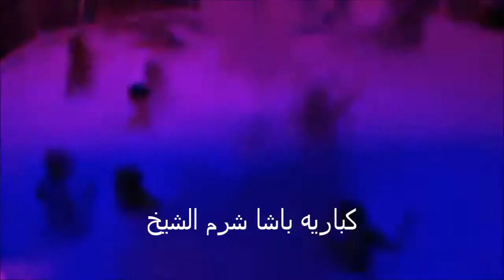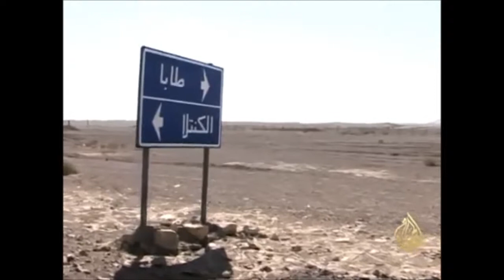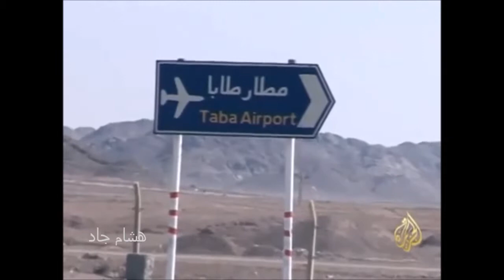1967 - هشام جاد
باريس 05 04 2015 .. لماذا يقتلون المجاهدين فى سيناء ! لماذا يقتلون أهالينا فى سيناء ! مالذى يحدث فى سيناء ! تحيه لجنودنا البواسل " ال350 " مصرى الذين لايتذكرهم أحد ولا يعرف أحد حتى أسمائهم !الجنود المصريين الذين قتلهم الإرهابيين اليهود عام 1949 فى أم الرشراش المصريه قبل إحتلالها وتغير إسمها الى أيلات . وأجدع سلام لجنودنا الأبطال الذين دفنهم الإرهابيين اليهود أحياء تحت رمال سيناء عام 1967 ولم نصنع لهم جنازه شعبيه تليق بهم بل ولم نخرجهم بعد من تحت رمال سيناء !! . وحسره وكسرة نفس على ماصنعه السادات فى معاهدة الخيانه مع الأعداء فى " كامب ديفيد" . التى أضاعت تضحيات وبطولات جيشنا البطل وشعبنا الصابر . لماذا يصمت جيشنا البطل على خيانة كامب ديفيد وترك سيناء منزوعة السلاح !! لماذا يصمت جيشنا البطل على وجود صخرة الإرهابى اليهودى المجهول " صخرة الإرهابى موشى ديان " والموجوده فى الشيخ زويد !! والتى تطل علينا يوميآ لتذكرنا بما فعله بنا السفاحين اليهود فى 1948 فى فلسطين وفى 1949 فى أم الرشراش وفى 1956 أثناء العدوان الثلاثى وفى 1967 أثناء إحتلالهم لسيناء !!! لماذا يصمت جيشنا البطل على المواخير و الكابريهات الموجوده فى سيناء ... هل لهذا حررناها وموتنا من أجلها !!! وأخيرآ لماذا يصمت جيشنا البطل على بيع حقول الغاز المصريه الموجوده فى مياهنا الإقليميه فى البحر المتوسط الى الإرهابيين اليهود !! ولماذا يصمت على إيصال مياه البحر الأحمر من أم الرشراش المصريه المحتله الى البحر الميت فى فلسطين المحتله ليبدأ الأعداء اليهود عمل قناة الإرهابى هرتزل التى ستصل الى البحر المتوسط لقتل قناة السويس !! ولماذا يصمتوا على بناء سد النهضه الذى سيعطش مصر أرضآ وشعبآ !! ولماذا الصمت على شنق بلدنا أم الدنيا ! باريس 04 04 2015 . لكم حبى وفؤادى . هشام جاد .